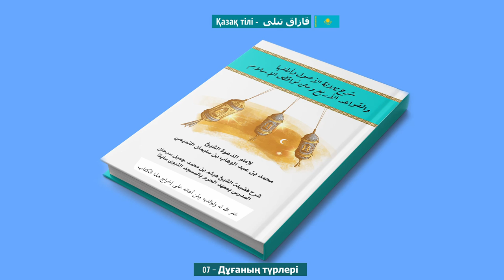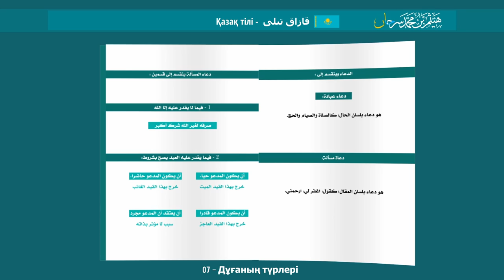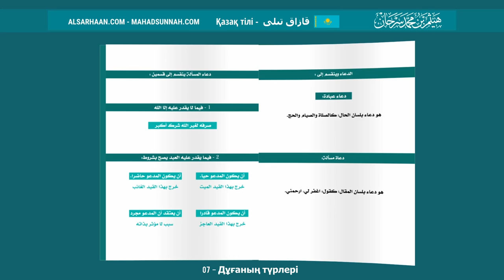07 Дұғаның Түрлері أقسام الدعاء